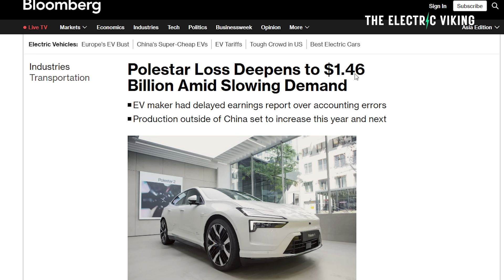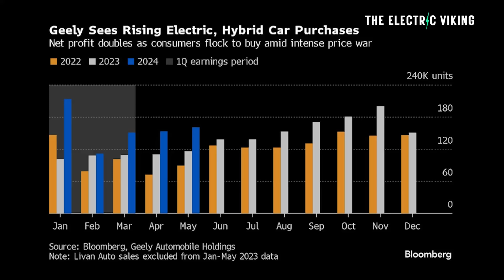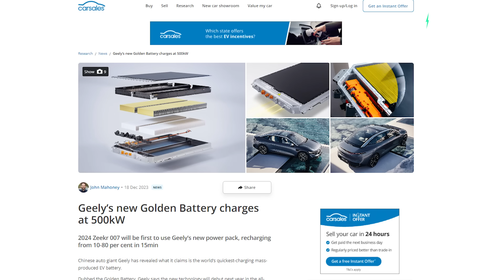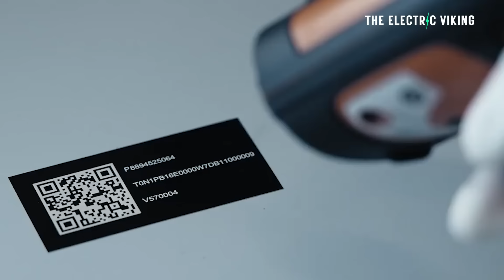Geely is by FAR the FASTEST growing car company in the world in 2024